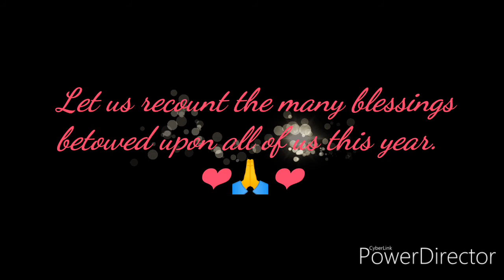Morados Family Celebrating New Years Eve 🎆🎇 Year end 2014 - 2019